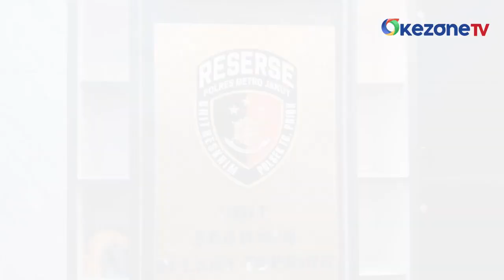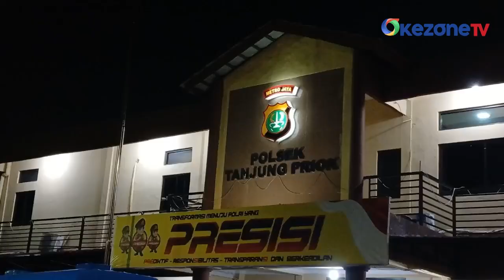Dicurigai Culik Anak, Emak-Emak Keroyok Perempuan di Tanjung Priok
Perempuan tersebut dikeroyok lantaran dicurigai sebagai pelaku penculikan anak. Petugas TNI yang melintas di lokasi kejadian langsung berusaha melerai pengeroyokan ini.

Diketahui perempuan berinisial N diduga mengalami depresi mendatangi TK di kawasan Jalan Gadang serta meminta izin menemui anak yang dicarinya. Namun, saat ditemui bukan anak yang dicarinya meski namanya sama.

Lalu perempuan berinisial N ini meninggalkan sekolah tanpa membawa anak itu. Disaat itulah terjadi kesalahpahaman, ART yang menjemput anak menuduh perempuan itu akan menculik anak majikannya.